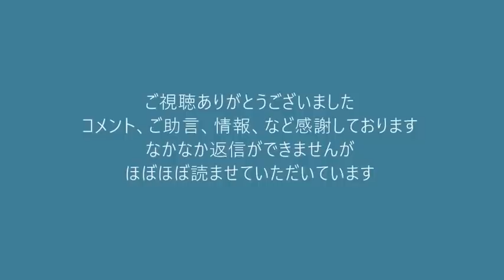ロシア、捕まえたウクライナ人6000人以上をサハリンに強制連行＝統治する気が無く不毛で無人の荒野にするつもり 20220326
「NHKスクランブルデモ」3月27日 13時30分集合 東池袋中央公園（豊島区東池袋 3-1-6)
 良かったらご参加ください

171-8422　豊島区南池袋2-45-1-9階　くつざわ亮治 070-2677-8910 まで